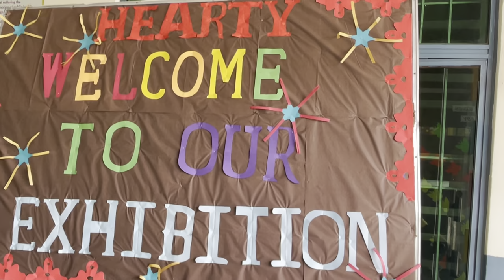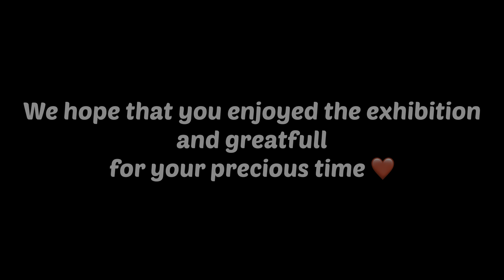M.R Sr. Sec. School Exhibition || Best Projects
We welcome to all of you

|| M.R. SCHOOL JHAJJAR || MRians